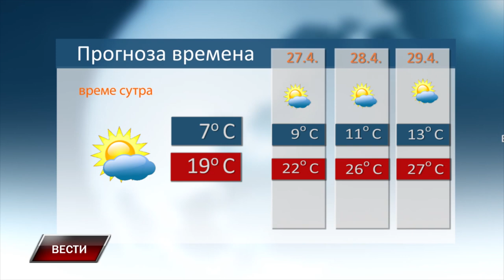Vesti 25 4 2024